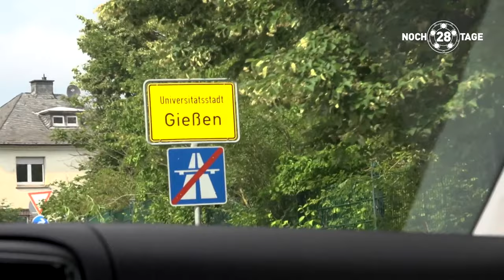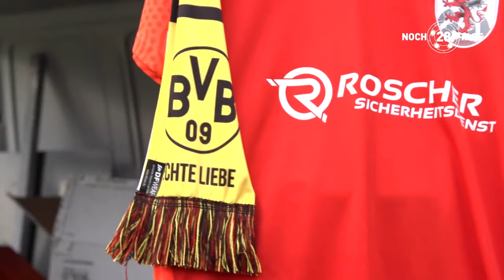ReLive: BVB - VfL Bochum | Cup der Traditionen 2021/22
Beim Cup der Traditionen trifft der BVB in Duisburg auf den VfL Bochum. Gespielt wird 2x45 Minuten. Hier seht ihr die Partie in voller Länge, begleitet von Nobby Dickel & Christoph Bökamp.